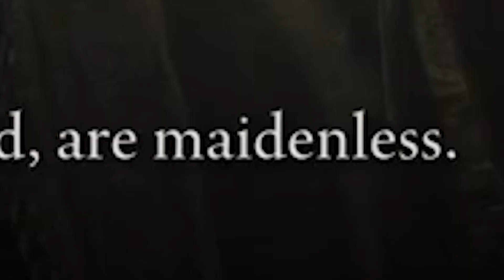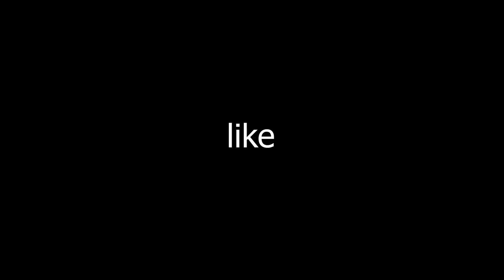POV: Elden Ring is your first souls game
Today we are playing a new game Elden Ring. I have never played any of the souls game before, so this was my first ever experience with one and I absolutely hated it. However, if you didn't make sure to smash like so as a way to tell me you didn't like it ok. thx :). PS sorry for the re-upload.

This video is just meant as a joke, nothing said in this video is meant to be taken seriously.